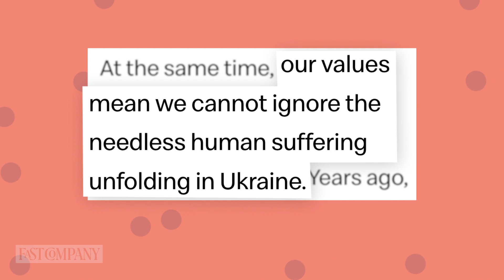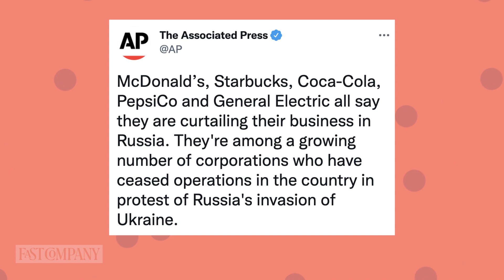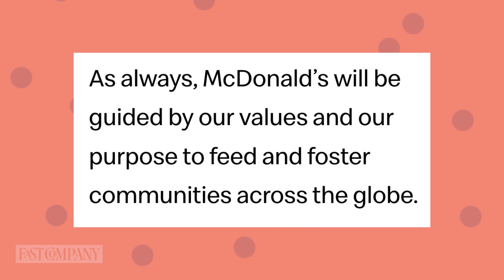McDonald’s responds to the Russian invasion of Ukraine | Fast Company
McDonald's have committed to continue paying its 62,000 employees, and keeping its Ronald McDonald House Charities running after closing all of its 847 stores in Russia. This is Fast Company’s Brand Hit and Miss of the Week.